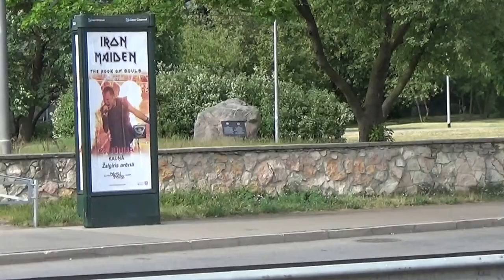Обзор Риги.Остановка Югла.